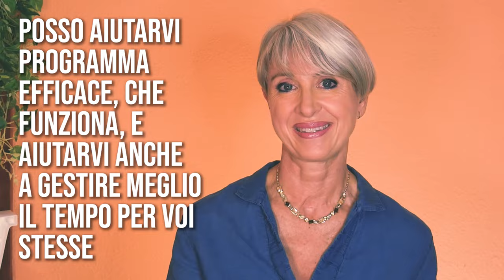L'ERRORE di noi donne...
Ciao amici e soprattutto amiche..

oggi voglio dedicare questo video a un argomento importantissimo, forse il più importante di tutti…

💃 Vuoi dimagrire senza più riprendere i chili persi?

💃 Vuoi ritrovare il benessere intestinale in modo 100% naturale?

Nota bene

Simona Vignali